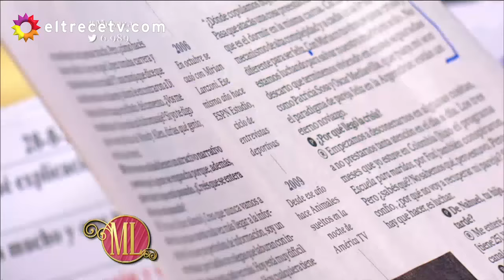Miriam Lanzoni hizo una fuerte confesión sobre su distanciamiento de Alejandro Fantino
Momento emitido en Almorzando con Mirtha Legrand, el domingo 28/08/16.
Mirtha Legrand no quiso dejar pasar su oportunidad para conocer toda la vedad sobre la separación de la panelista y el conductor. Filosa, la diva disparó preguntas calientes y la invitada no pudo guardarse nada.